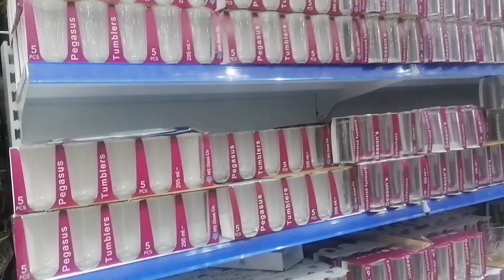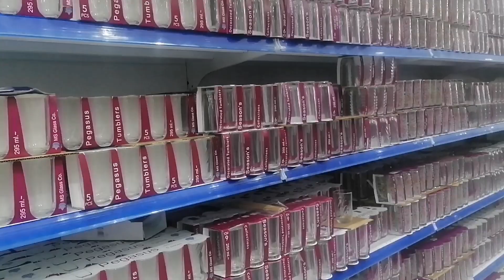সোদি আরবে তে বন্ধুর ঈদের বাজার করতে এ কী দেখলাম 😳😁😁/Saudi Arabia eid marketing 5.75 Riyal all items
eid
eid in Saudi Arabia
saudi arabia eid
eid marketing
5 riyal marketing
saudi arabia market
before eid marketing
Eid 2023
saudi arabia eid 2023